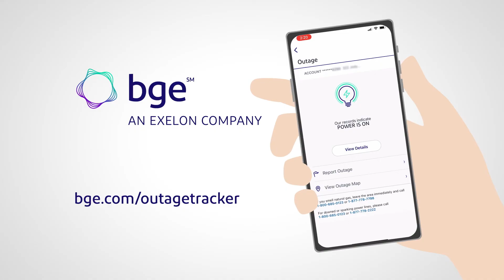Storm Restoration Process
We know that power outages are frustrating. Use the Outage Tracker to monitor our restoration progress and get an estimated time of restoration. You can log in to your My Account or verify your account another way.